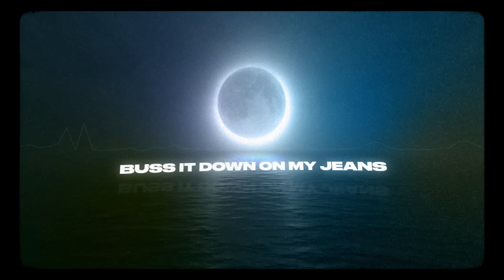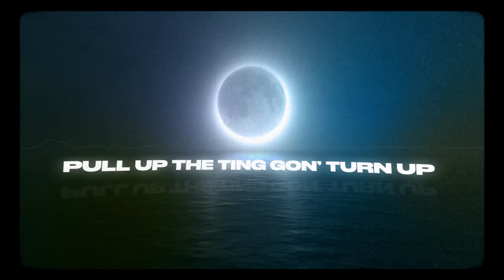JNR CHOI - TO THE MOON (OFFICIAL LYRIC VIDEO)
You lot kept getting the words wrong so here you go haha

Socials @ Jnrchoi